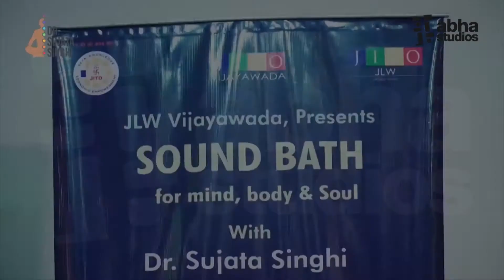Sujata Singhi Sound Theraphy event at Vijaywada